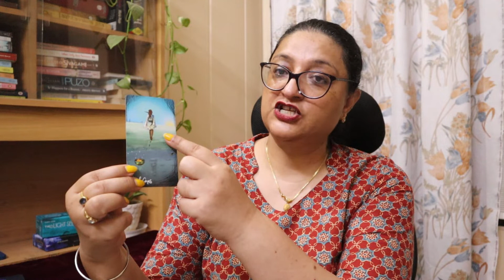LEO/VIRGO/LIBRA/SCORPIO Weekly Horoscope 27th June-3rd July 2022 |Saptahik Rashifal | Weekly Tarot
LEO/VIRGO/LIBRA/SCORPIO Weekly Horoscope 27th June-3rd July 2022 |Saptahik Rashifal | साप्ताहिक राशिफल | Weekly Tarot

In today's video, I bring to you the weekly horoscope for LEO/VIRGO/LIBRA/SCORPIO for 27th June-3rd July 2022.

Time Stamps:
Leo 00:50
Virgo 04:08
Libra   09:09
Scorpio 14:11

♈ Aries (Ram): March 21–April 19
♉ Taurus (Bull): April 20–May 20
♊ Gemini (Twins): May 21–June 21
♋ Cancer (Crab): June 22–July 22
♌ Leo (Lion): July 23–August 22
♍ Virgo (Virgin): August 23–September 22
♎ Libra (Balance): September 23–October 23
♏ Scorpius (Scorpion): October 24–November 21
♐ Sagittarius (Archer): November 22–December 21
♑ Capricorn (Goat): December 22–January 19
♒ Aquarius (Water Bearer): January 20–February 18
♓ Pisces (Fish): February 19–March 20